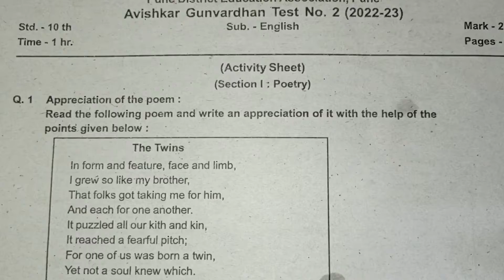Sub - 10th Sub - English Avishkar Gunvardhan Test No.2 (2022-23) Mark - 20 Most IMP Practice Peper